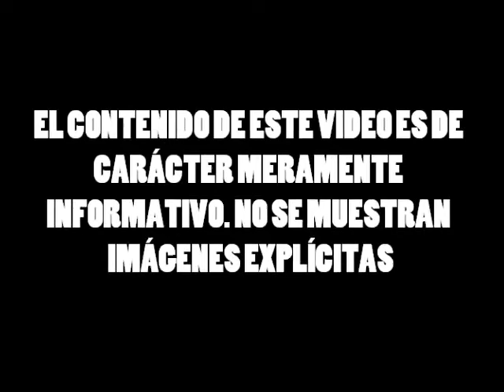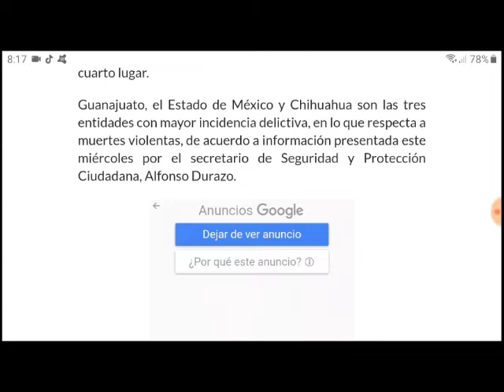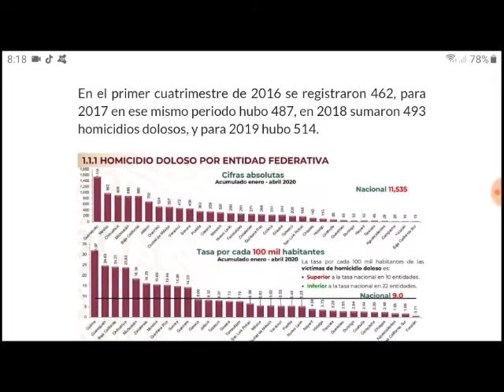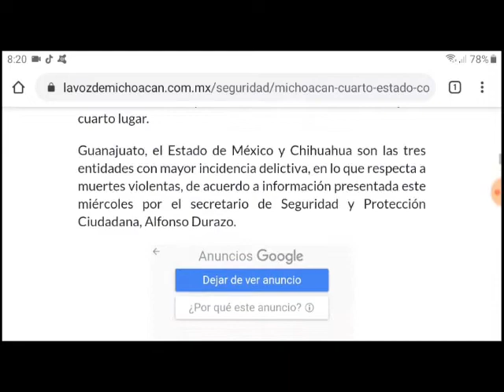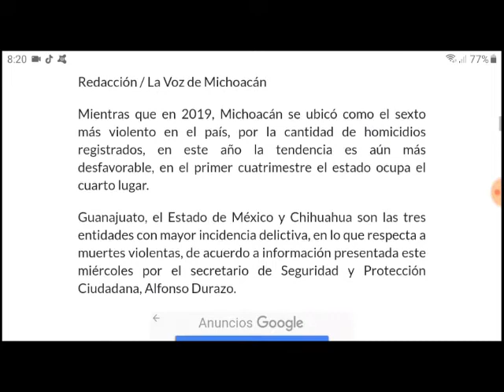Michoacán es el cuarto lugar de inseguridad a nivel nacional en lo que va del 2020